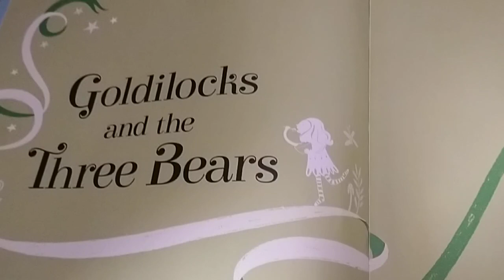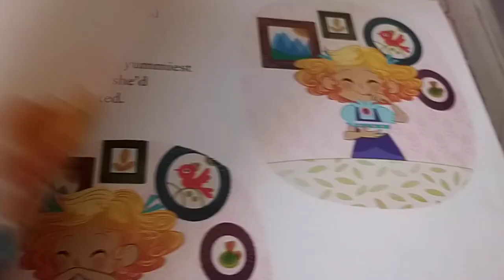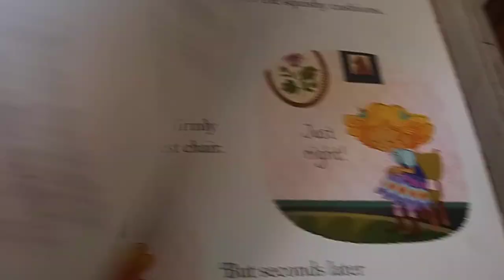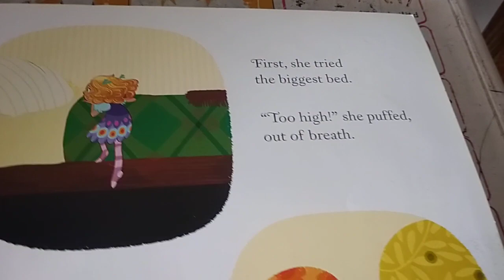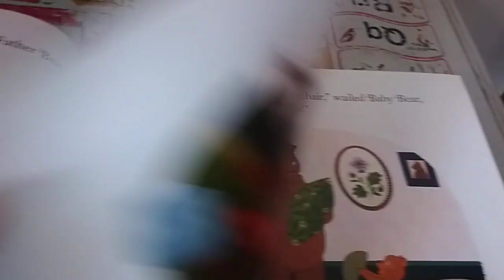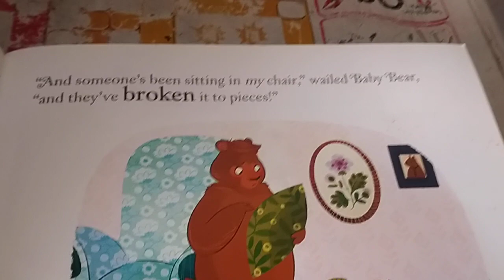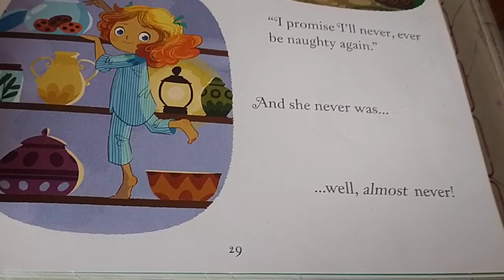goldilocks story fairy fairytale trending kids bears viral play dianaandroma entertainment